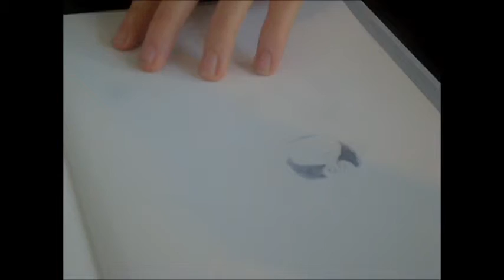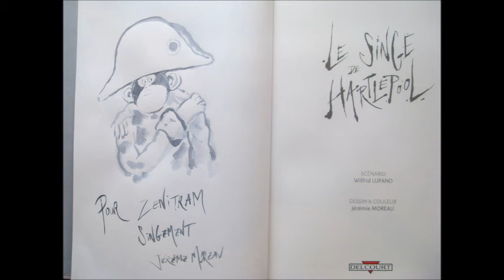Dédicace Le Singe de Hartlepool par Jérémie Moreau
Dédicace de l'album "Le Singe de Hartlepool" (Delcourt) par Jérémie Moreau.